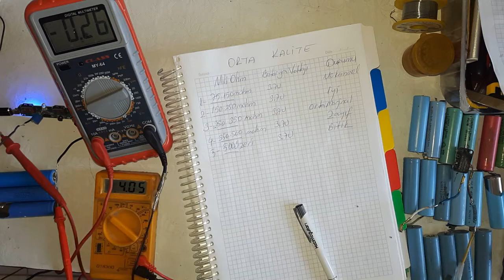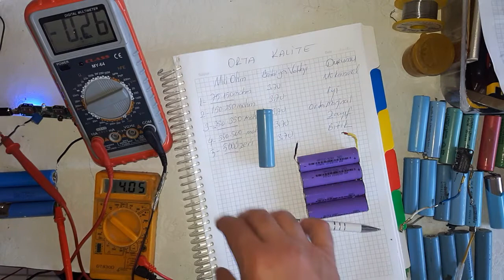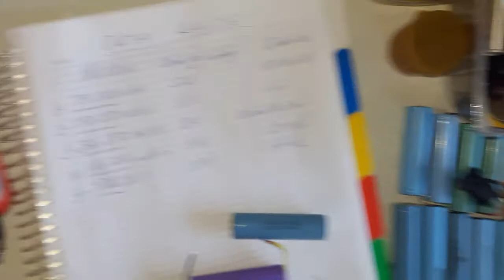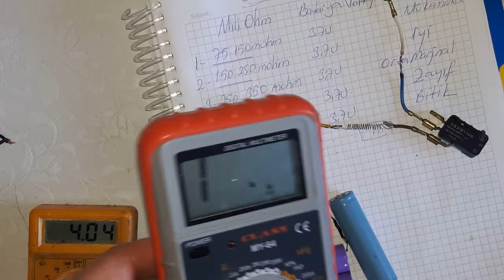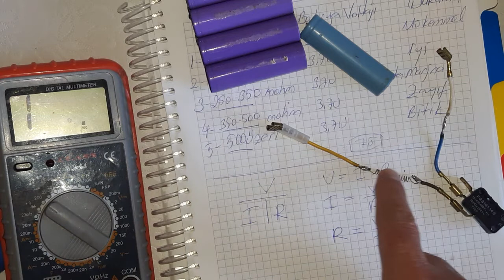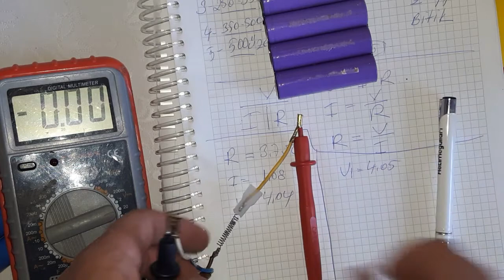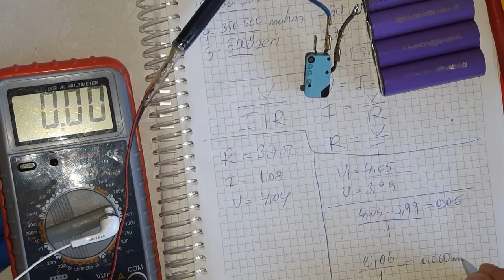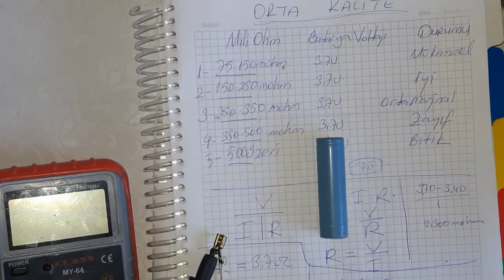18650 li-ion İç Direnç hesaplama 18650 pil testi Şarjlı Pil Testi İnternal Resistance Calculate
Laptop notebook dizüstü bilgisayar bataryası 18650 li-ion pillerin ölçümü bağlanması pil testi Akü testi
Battery internal resistance calculate battery measurement current calculate